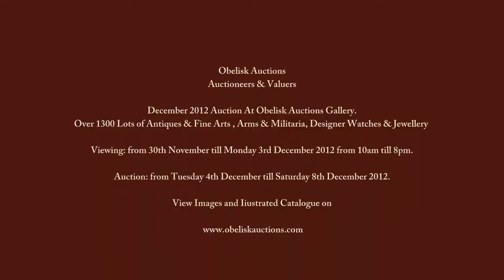Obelisk Auctions - Malta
December 2012 Auction, Over 1300 Lots of Antiques & Fine Arts, Arms & Militaria, Designer Watches & Jewellery.